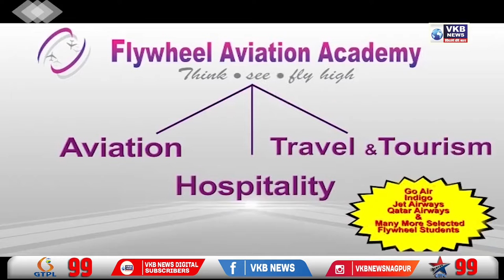चिलचिलाती धूप में गड्ढों को भरने के लिए आंदोलन